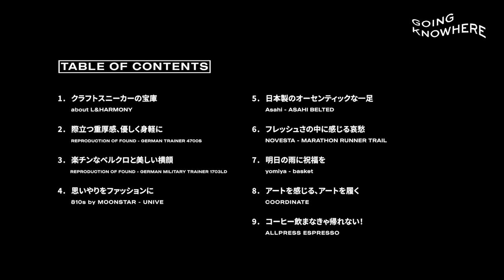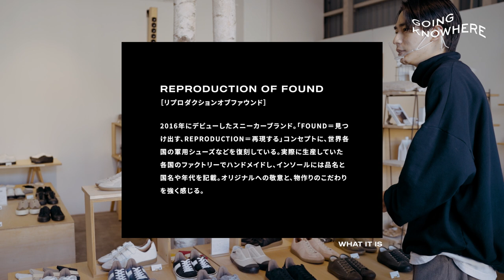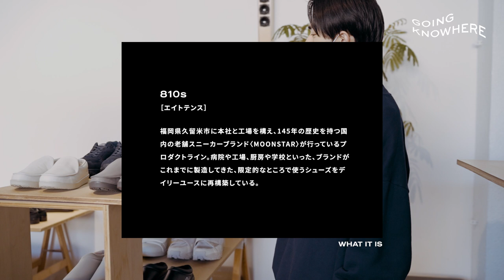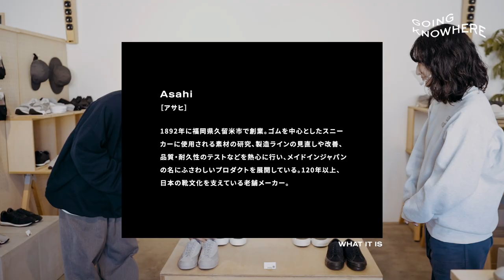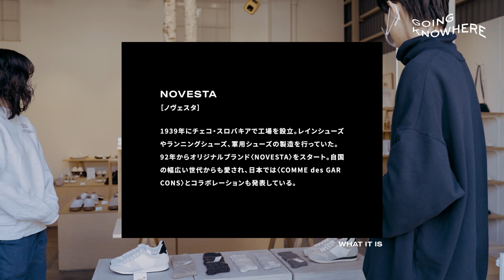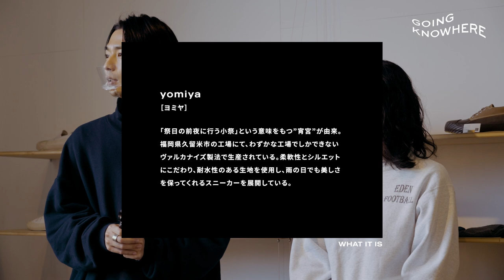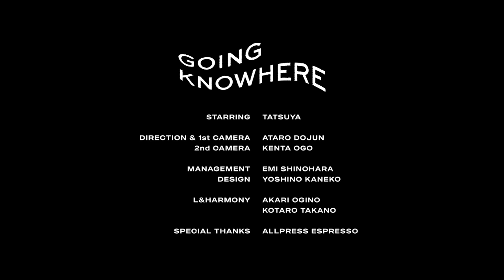ドメブラのスニーカーが集まるお店｜GK Vol.09 L&HARMONY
GOING KNOWHERE Vol.09

2nd CAMERA: KENTA OHGO

MANAGEMENT: EMI SHINOHARA

DESIGN: YOSHINO KANEKO

L&HARMONY: AKARI OGINO, KOTARO TAKANO

SPECIAL THANKS: ALLPRESS ESPRESSO

00:00 OP

01:17 about L&HARMONY
クラフトスニーカーの宝庫

03:10 REPRODUCTION OF FOUND - GERMAN TRAINER 4700S
際立つ重厚感、優しく身軽に

06:01 REPRODUCTION OF FOUND - GERMAN MILITARY TRAINER 1703LD
楽チンなベルクロと美しい横顔

07:37 810s by MOONSTAR - UNIVE
思いやりをファッションに

10:34 Asahi - ASAHI BELTED
日本製のオーセンティックな一足

12:08 NOVESTA - MARATHON RUNNER TRAIL
フレッシュさの中に感じる哀愁

14:30 yomiya - basket
明日の雨に祝福を

16:41 COORDINATE
アートを感じる、アートを履く

19:06 ALLPRESS ESPRESSO
コーヒー飲まなきゃ帰れない！